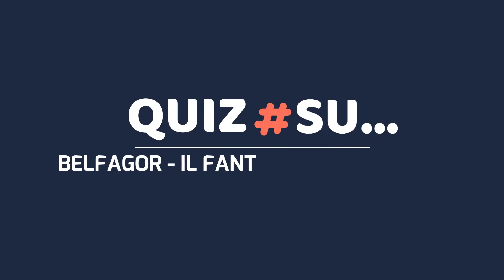Quiz su...Belfagor - Il fantasma del Louvre (PARTE 1) [con Tem]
Ciao a tutti e bentornati sul canale per questo nuovo video! Qui ci siamo io e Tem in un altro quiz (preparato da me).